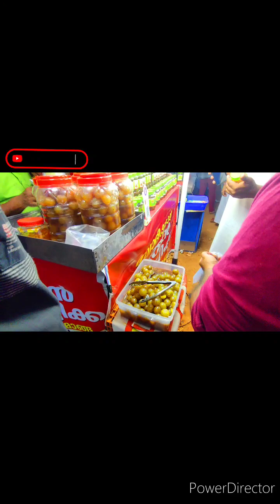Kerala istema me aya hu sauth india maliyali islamic program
Welcome my YouTube channel daily Blog video uploaded